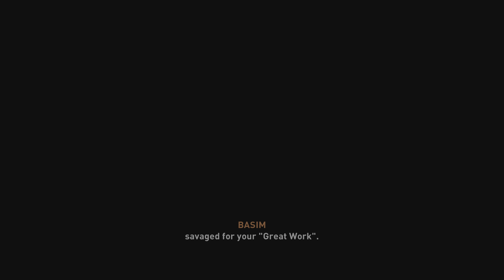Assassin's Creed: Mirage - Part 13 4K HDR